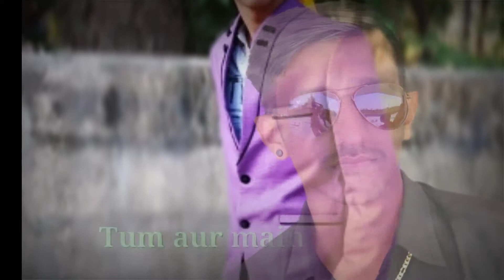Ye Lamha bhi Guzar Jayega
Rajkot Boy